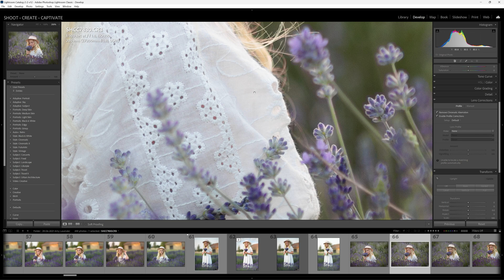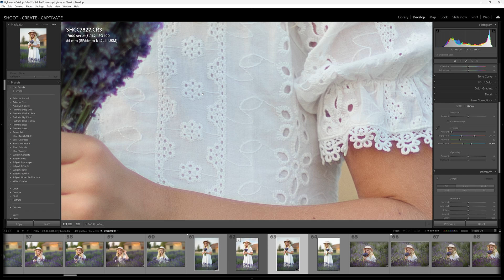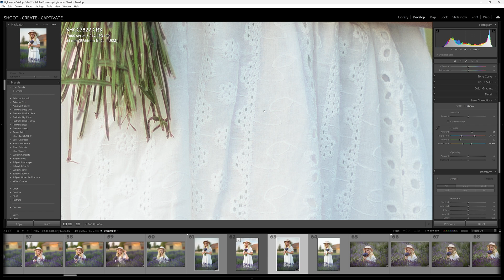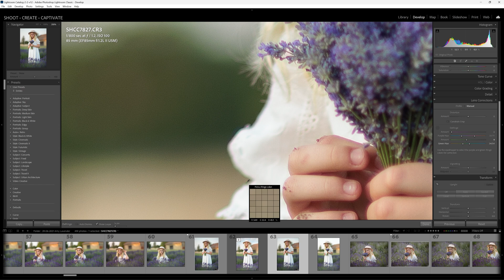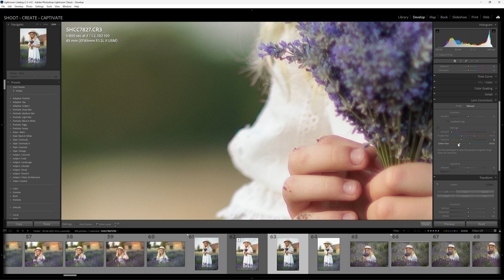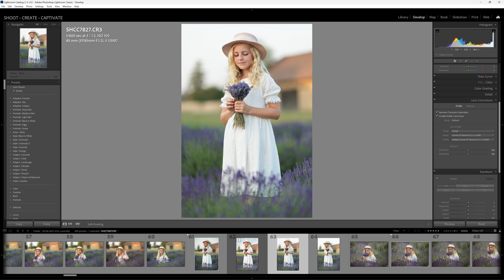How To Fix Chromatic Aberration in Lightroom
In this video, we're going to talk about Chromatic Aberration, what it is and how to correct it using Lightroom!
In optics, chromatic aberration (CA), also called chromatic distortion or color fringing, is a failure of a lens to focus all colors to the same point on our camera sensors.